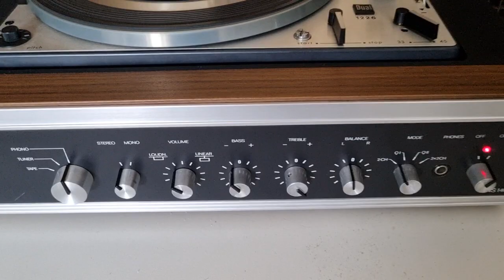Esengül / Senden Işık Bekledim /Dual HS 140